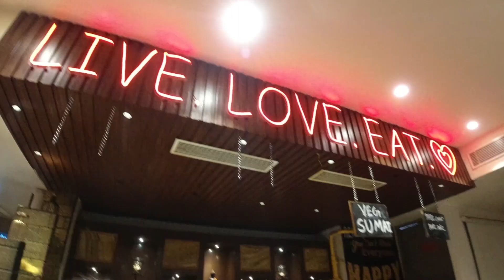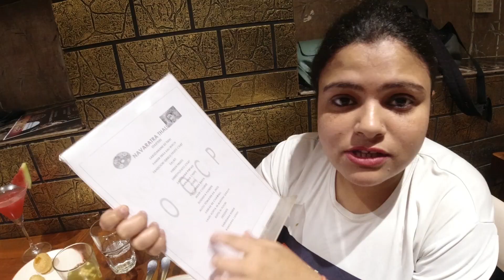barbeque 29 faridabad| faridabad food| Best buffet in faridabad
We had buffet at barbeque 29 in faridabad,where we had more than 25 food items and it cost us 538 rupees include taxes,it was worth it,Taste was good, ambience was awesome and the staff was courteous, they do not organize non veg buffets during navratre and instead have navratre buffets, which cost same for lunch as do the veg lunch buffet.

                LUNCH PRICES
Monday-friday(veg buffet)499+taxes
Mnday-friday(nonveg buffet)599+taxes
Strday,Sunday(veg buffet)599+taxes
Strday,Snday (nonveg buffet)699+taxes
                DINNER PRICES
Mnday,Tuesday(veg buffet)799+ taxes
Mnday,Tuesday(nonveg)849+taxes
Wednsday,Thursday(veg)849+taxes
Wednsday,Thursday(nonveg)899+taxes
Friday-Snday(veg)899+taxes
Friday-Snday(nonveg)999+taxes
                         KIDS
                    399+taxes

LOCATION --- Barbeque-29
Shahid Bhagat Singh Marg, Fruit Garden, New Industrial Town, Faridabad, Haryana

Vloging set up Osmo action camera, digitek tripod selfie stick, BOYA BY MM1 shotgun mic, mic adapter, coldshoe mount for mic, ring light